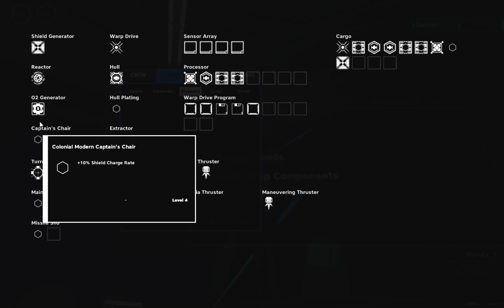"Stellar Misadventrues!" Part One Of Pulsar: The Lost Colony Walkthrough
Having fun with my new buddies in TS, Had a GREAT Time playing pulsar with them.